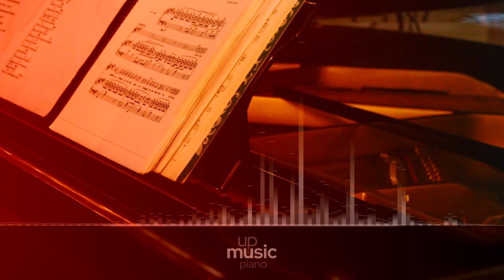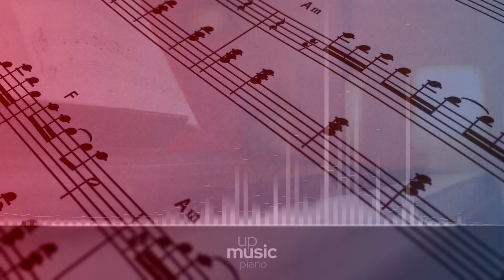Final Fantasy XV Omnis Lacrima (piano cover), by @KatherineCordova ∙ upmusic ∙ piano